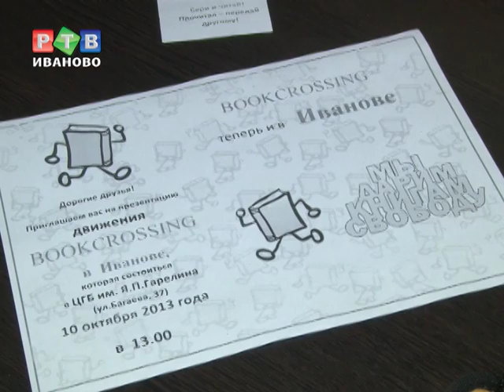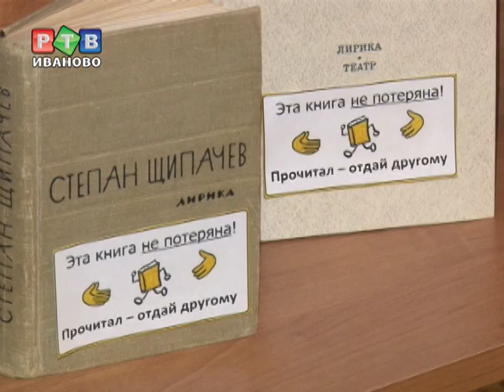Книги должны быть свободны